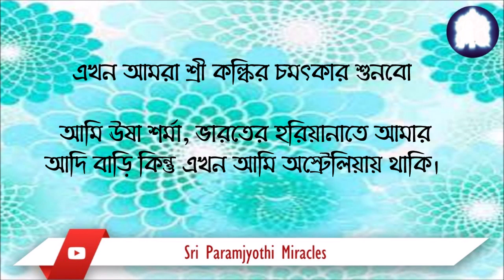MIRACLE OF SRI KALKI